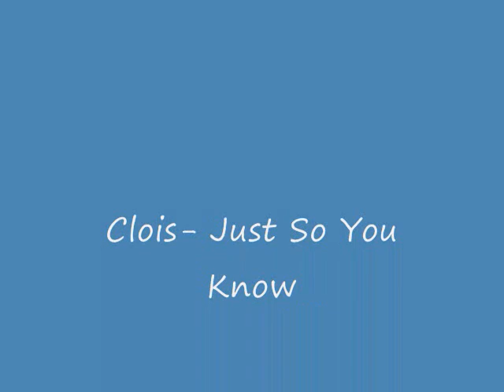Clois- Just so you know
OK, this is my first video so tell me what you think. :)